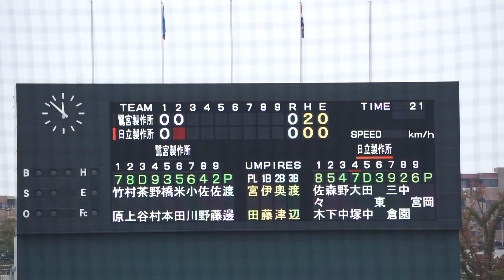2022/10/17(月) 渡邊純太(鷺宮製作所) vs 大塚直人(日立製作所) レフト前ヒット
JABA日本選手権大会2022 関東最終予選 第2試合[代表決定戦] 2022/10/17(月) 等々力球場 鷺宮製作所 vs 日立製作所

2回裏（日立製作所の攻撃）
（先発投手）渡邊
0アウト 大塚 レフト前ヒット

【勝投手】岡
【敗投手】野口
宮田(球)、伊藤(一)、奥津(二)、渡辺(三)

鷺宮製作所 vs 日立製作所 試合経過-第12回JABA関東選手権大会 : 一球速報.com | OmyuTech

▷再生リスト
JABA日本選手権大会2022 関東最終予選 第2試合[代表決定戦] 2022/10/17(月) 大田スタジアム 鷺宮製作所 vs 日立製作所

2022/10/8(土) 鈴木健(東京大学) vs 山田健太(立教大学) レフト2ランホームラン（打点2）
2022/8/31(水) 内海優太(広陵高校) 右中間ソロホームラン（打点1）打席(4回表) vs 篠木健太郎(法政大学)